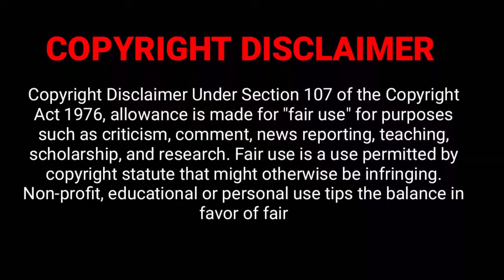The Great Wall of China | Beautiful Earth